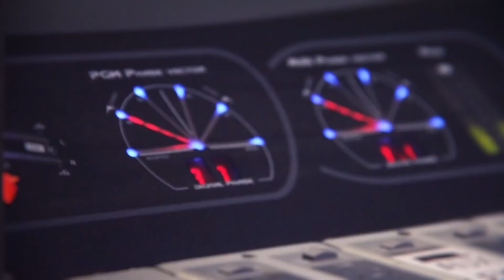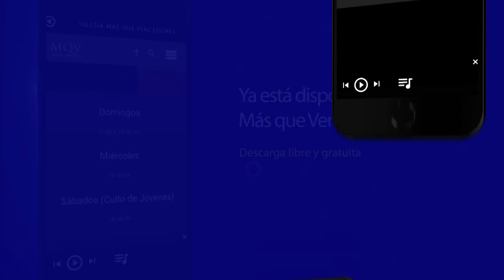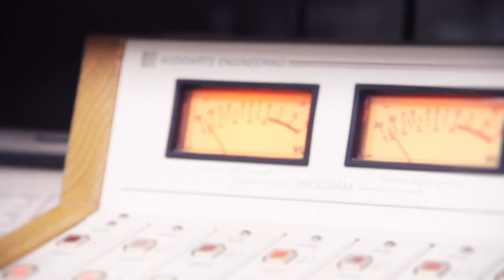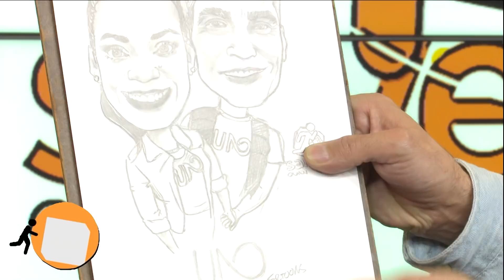SÁLVESE QUIÉN QUIERA - NOVIAZGO "No vió cuando se a novio" / T8.22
022 -Programa Sobre el Noviazgo 13-09-18
Temporada 8 - Programa número 22
En co producción con la RCC